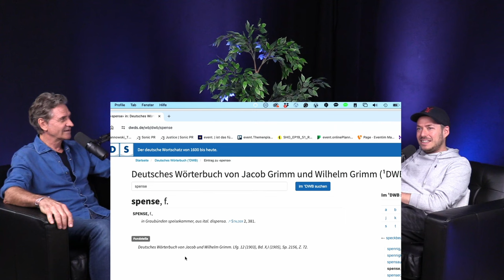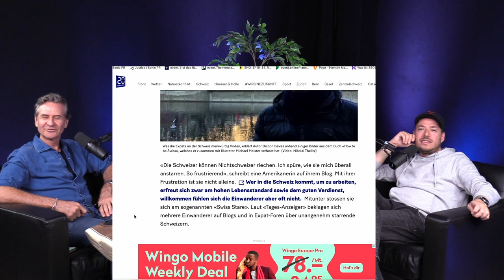FEEL GOOD PODCAST #164 | Rob Spence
Aktuelles Solo "ZERO" live oder letztes Solo "STAND UF!" auf Video schauen?

Rob Spence ist ein Australischer Comedian, welcher Stand-Up Comedy mit Gestik und Physical Nummern verbindet. Ausserdem ist er Gründer der "Rob Spence Humor Academy", die verschiedene Kurse und Vorträge anbietet.